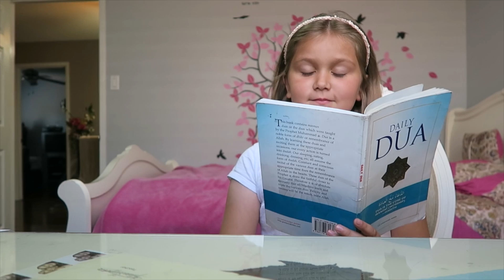DUAS for SNEEZING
When one of you sneezes they should say:

“All praise is for Allah.”

…and their companion should say:

“May Allah have mercy upon you.”

…and he/she (i.e. the one who sneezed) should reply back to him/her:

“May Allah guide you and rectify your condition.”